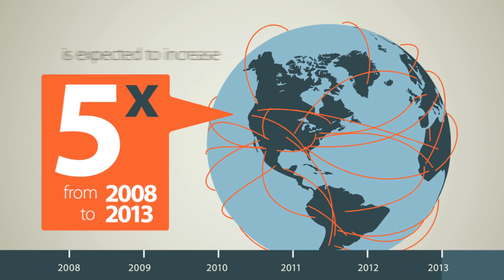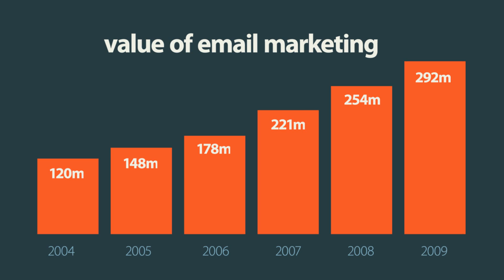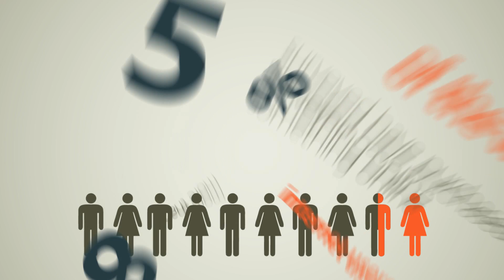Internet Statistics 2010 - Amazing stats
Compelling internet statistics about the growth in internet usage, ecommerce and the use of email marketing.